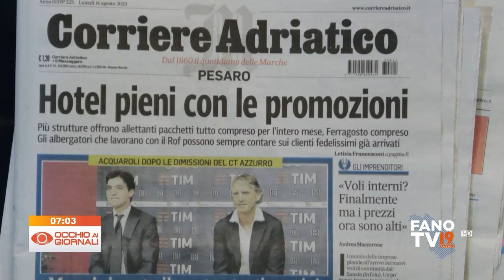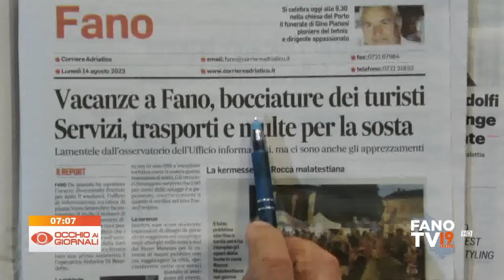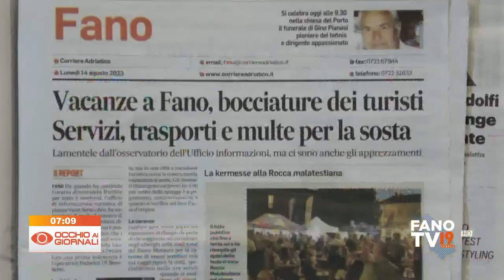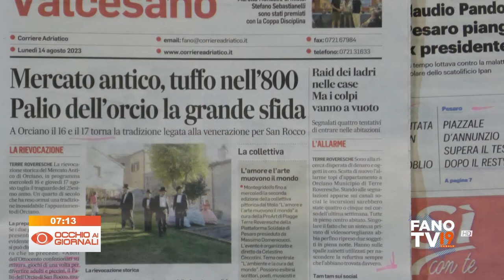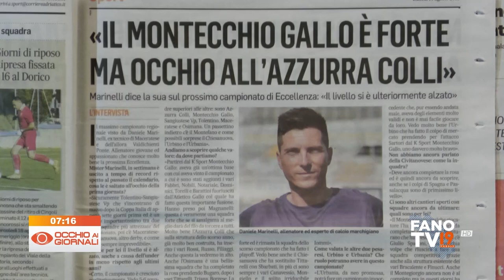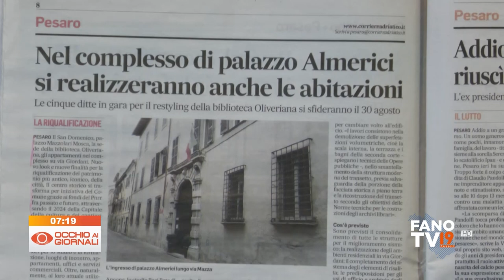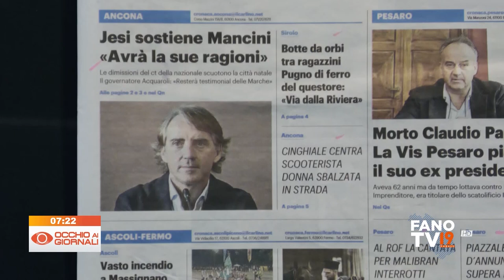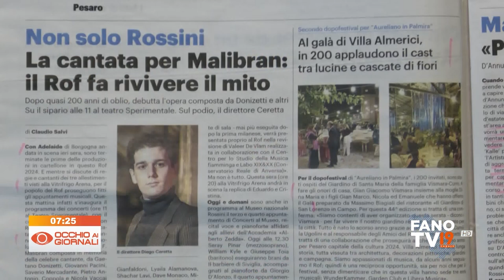Occhio ai Giornali 14 agosto 2023